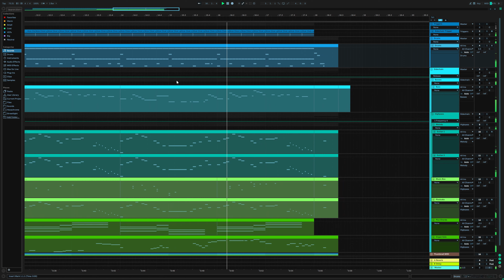a scallop has entered your home and will not leave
This is day 4 of making a song every day inspired by the inktober prompts! Today's prompt was scallop, and I think this more chill type of song fits the vibe :)